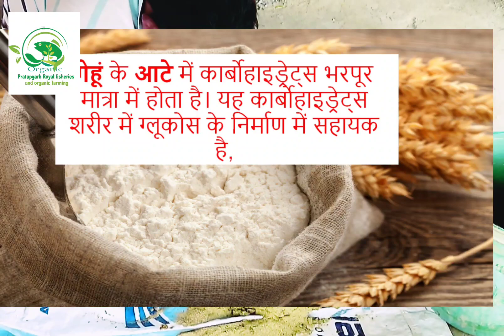मछलियों का सबसे सस्ता भोजन घर पर तैयार करने कि बिधि